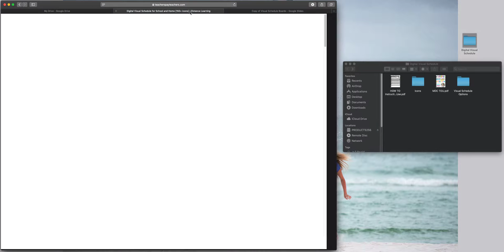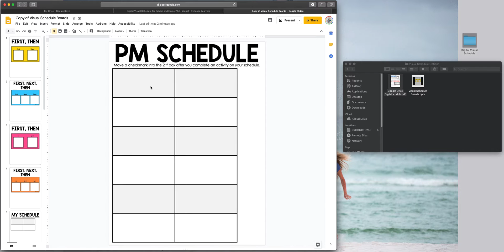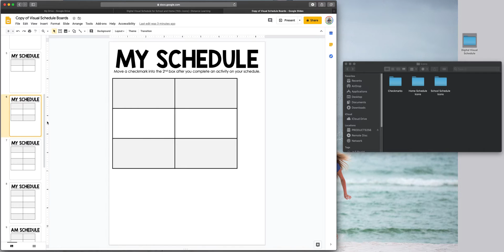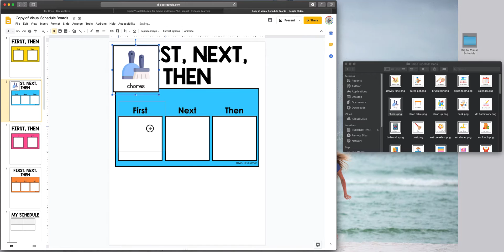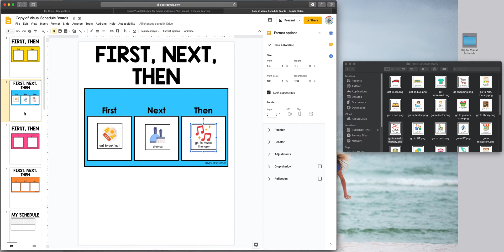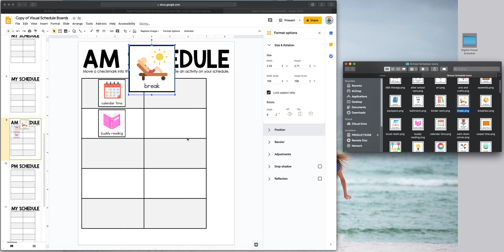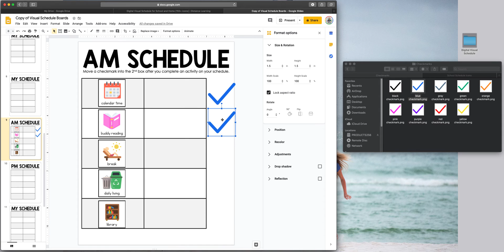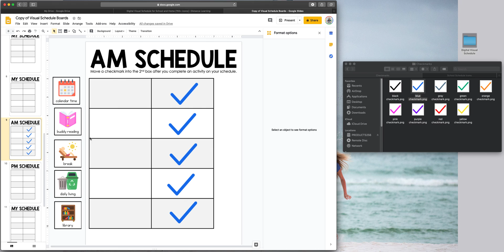Digital Visual Schedule (Google Slides) for Special Ed | Distance Learning, Homeschool and Classroom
Make routines predictable and calm—anywhere. In this walkthrough, I show how to set up, customize, and use a Digital Visual Schedule in Google Slides for special education, homeschool, and general ed classrooms (perfect for distance, hybrid, or in-person learning).

In this video you’ll learn how to:
• Import the template and make student-specific copies
• Add/replace picture cards, color-code, and reorder the day
• Build First–Then, mini schedules, and choice boards
• Share via Google Classroom, Drive, Seesaw, or email
• Run it on Chromebooks, iPads, tablets, or laptops (edit mode)
• Use it for morning meeting, centers, therapies, and transitions
• Align routines with IEP goals, behavior supports, and executive-function skills

Ideal for: special education teachers, paras, SLP/OT, ABA, resource/inclusion, homeschool families, and primary grades using visual supports.

✅ Ready to stop second-guessing your IEP decisions?
Press play on The Intentional IEP Podcast and learn how to write, implement, and own your role on the IEP team.